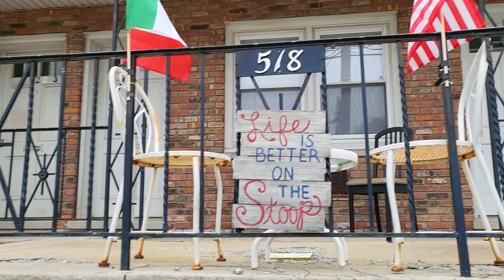Good Saturday morning from the Neighborhood 4/22/23